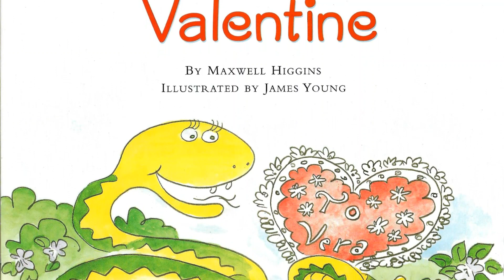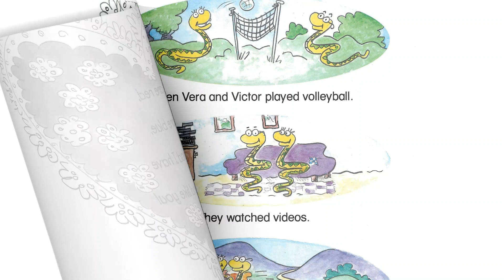Alphatales V - Vera Viper's Valentine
Vera Viper and Victor Viper are best friends. So why doesn't Victor want to visit with Vera anymore?